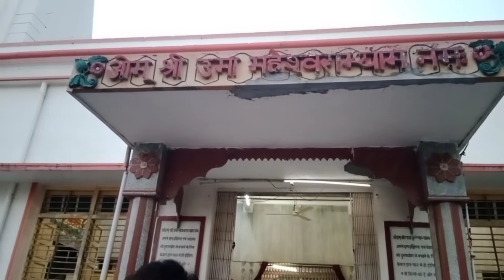प्रयागराज में धांसू मंदिर जहा सब की मानो कामना पूरी होती है 🙏Prayagraj Civil Line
Is Video me mai aapko Prayagraj Ke Civil Line me Hanuman Mandir ke darshan karaunga  aisi manyata hai ki yaha Darshan karne se sab ki manokamna Puri hoti hai to aap log bhi yaha aa kar darshan kar sakte hai 🙏🙏🙏

Please आप लोग इस Video को Support करिए 🙏🙏🙏

अगर हमारा वीडियो आपको पसंद आया हो तो
और हमारा अगला Vlog आप किस जगह का देखना चाहते है आप लोग सुझाव जरूर दीजिएगा और जाते जाते Bell Icon भी बजा दीजिएगा ताकि हमारे किसी भी नए Video की Notification आपको तुरंत मिल जाए।

Thank You